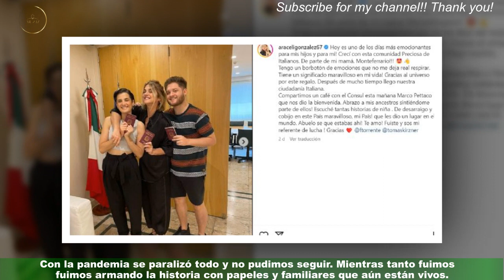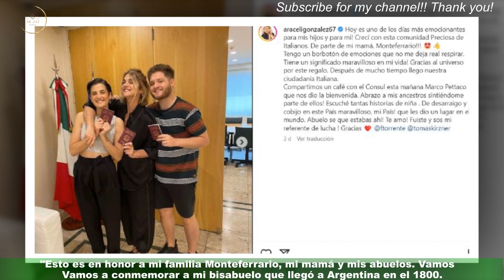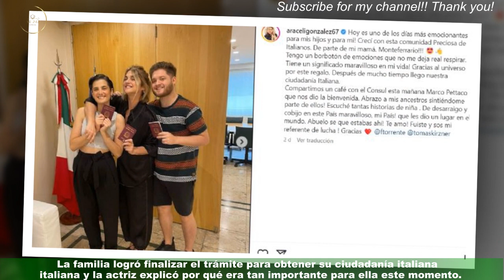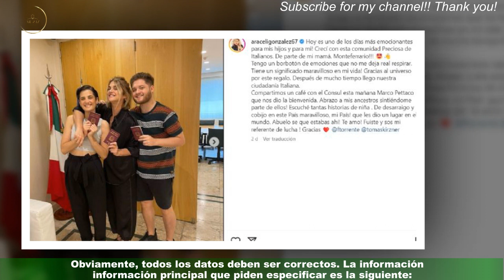Araceli González relató el paso a para conseguir la ciudadanía italiana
Araceli González contó con mucha alegría que había conseguido, junto a sus hijos,la ciudadanía italiana. La actriz explicó muy entusiasmada cómo comenzó la "travesía" para llevar a cabo el extenso trámite e hizo un recorrido por su historia familiar desde las historias de Instagram: "Todo lo hice con una gestora.La contraté en el 2019 para que comience la reconstrucción de los únicos papeles que teníamos de mis abuelos.